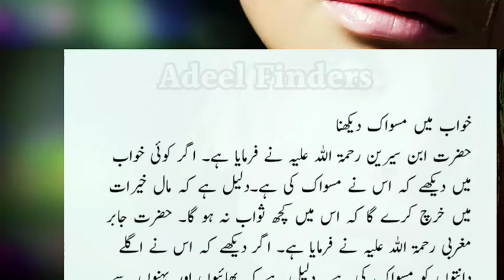Khwab Mein Maswak Dekhna | Khwab Mein Maswak Dekhna Ki Tabeer | Khwab Mein Maswak Karna | Khwab Ki T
Video Tittle : Khwab Mein Maswak Dekhnaحضرت ابن سیرین رحمۃ
اللہ علیہ نے فرمایا